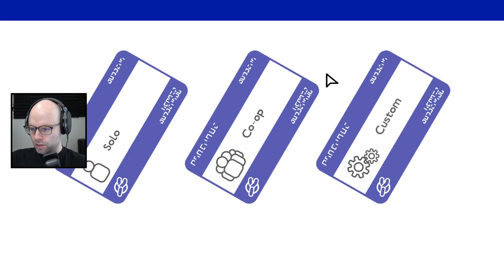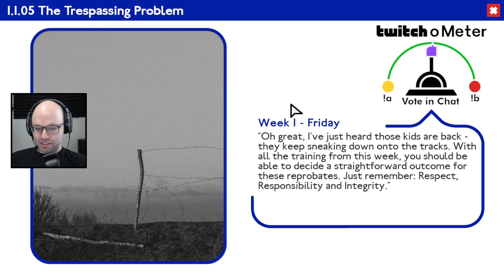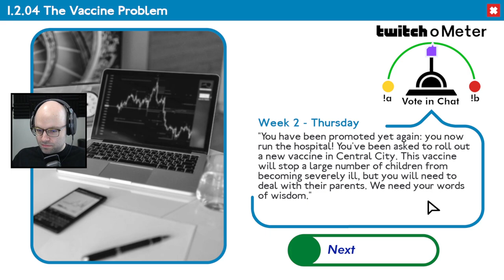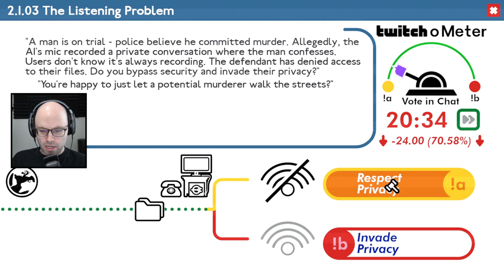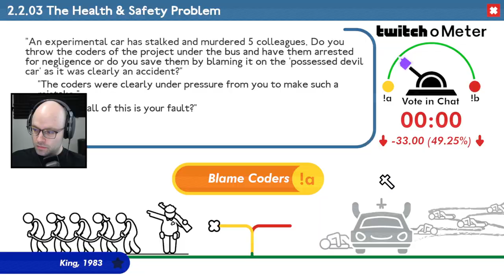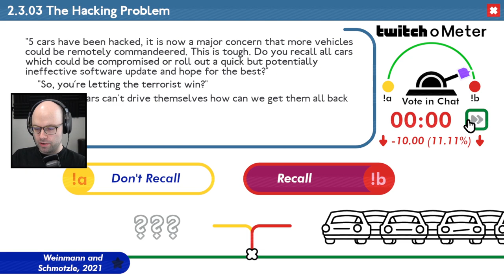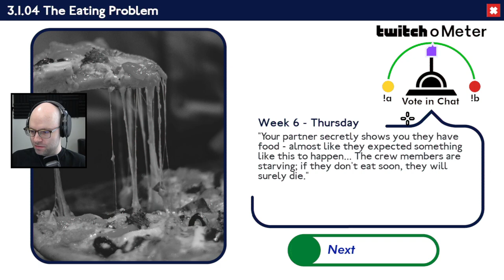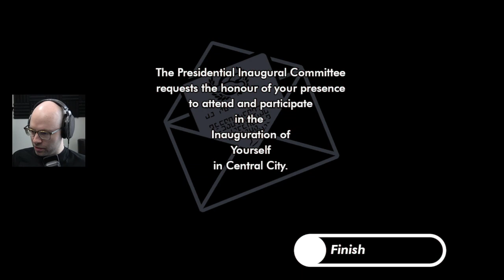Bootleg NL: Trolley Problem Inc. (4/21/2022)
Docket: Trolley Problem Inc.